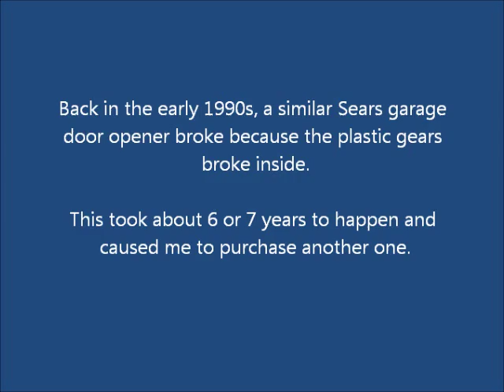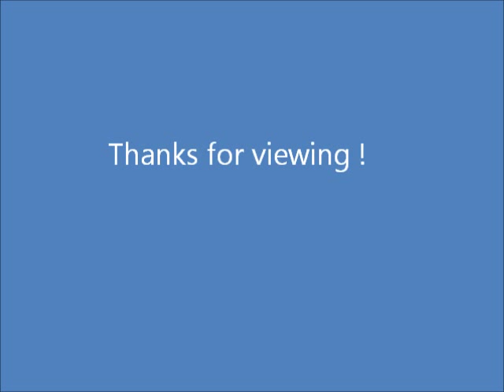Sears Garage Door Opener Lubrication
This video depicts the internal plastic gears of the Sears Craftsman HBW0777 Garage Door Opener. This garage door opener was installed in Feb. 1995 and the gears need to be properly lubricated to ensure smooth operation.